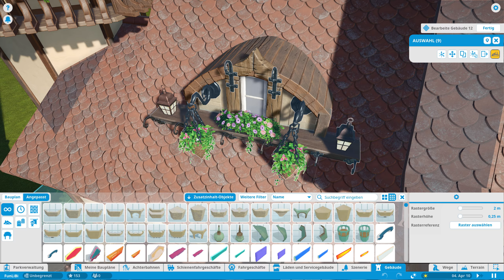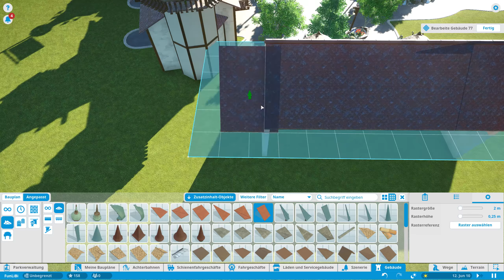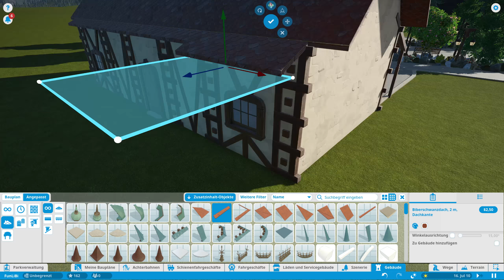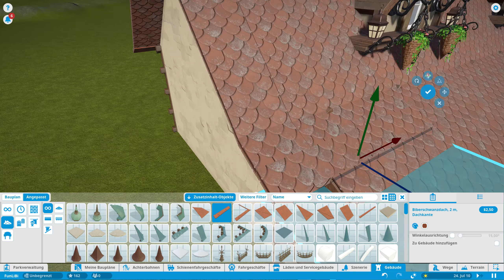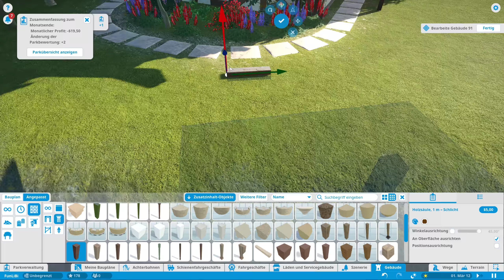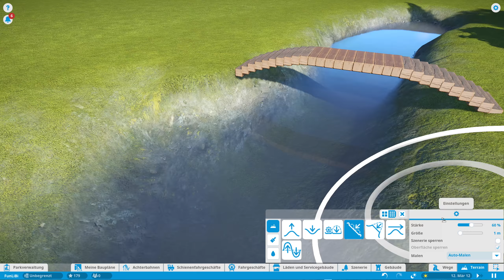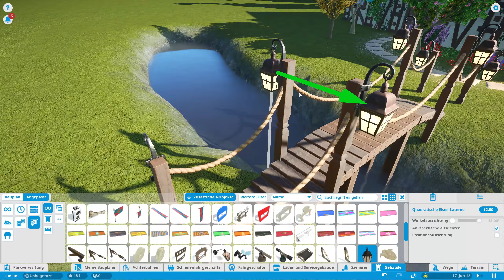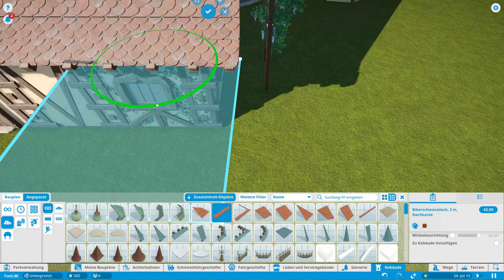Planet Coaster ★ FunLiBi #04 ★ Tickethäuschen (und Rolf) ★ [DEUTSCH] [HD+] [SANDBOX] [SPEEDBUILD]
★ Planet Coaster Let's Play Sandbox ★ #04
★ Heute eine Montagsfolge! Esgeht um das Tickethäuschen und seinen Bewohner!